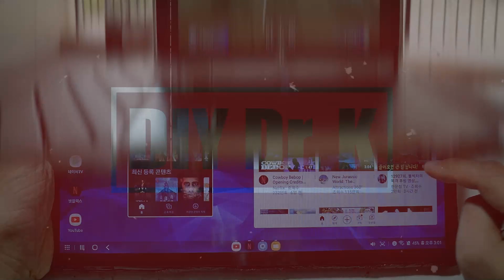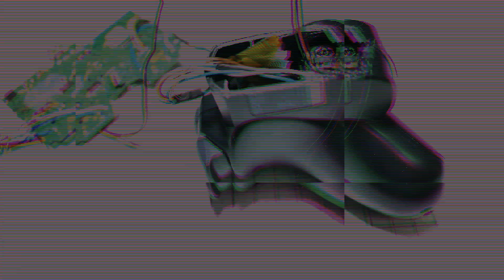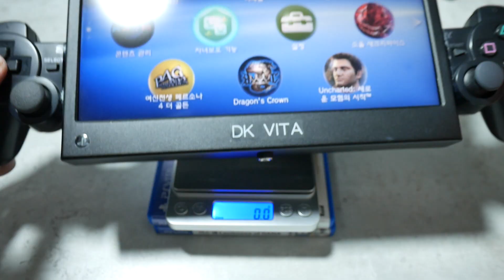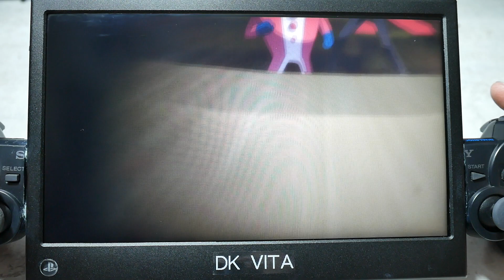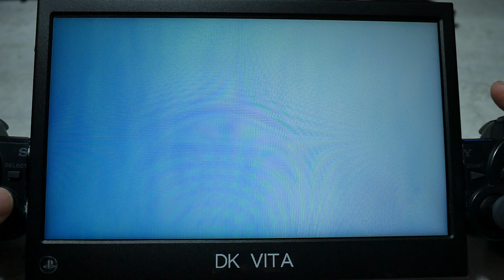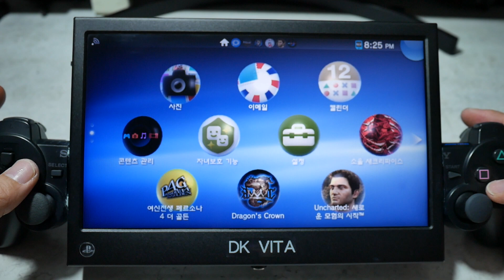10인치 디스플레이의 대형 PS VITA를 만들어보자 Let's make a large PS VITA with a 10-inch display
과거에 잘 보였던 휴대용 게임기가 노안으로 잘 안보이게 되면 당황스럽죠. 가끔 꺼내서 하면 그때의 생각도 나고 즐거운데 말이죠. 물론 최근의 닌텐도 스위치도 노안이 온사람들에게는 글씨가 잘 안보이기도 합니다.

그래서 노안용 프로젝트를 진행하였습니다.

이번에는 그 세번째로 PS VITA 입니다.

10.1인치 디스플레이
충방전모듈
감압 모듈
푸시 버튼
캡톤 테이프
에나멜 선(0.2mm)
18650 배터리 : 온라인 또는 오프라인 구매

챕터
00:00 인트로
01:36 제작 계획 설명
03:08 디스플레이, VITA TV 분해
04:13 배터리 회로 작업
05:17 케이스 가공
06:35 배터리, VITA TV 본체 부착
07:57 듀얼 쇼크 분해 및 배선 작업
10:35 듀얼 쇼크 메인보드 작업
13:17 듀얼 쇼크 반으로 가르기 및 조립
16:32 듀얼 쇼크 개조 작업 오류 설명
18:27 마무리 작업
22:03 뚜닫
22:54 외형 설명
24:51 전원 On
25:24 스크린 사이즈 및 무게
26:05 게임 플레이 - 여신전생 페르소나 4 더 골든
28:00 아웃트로